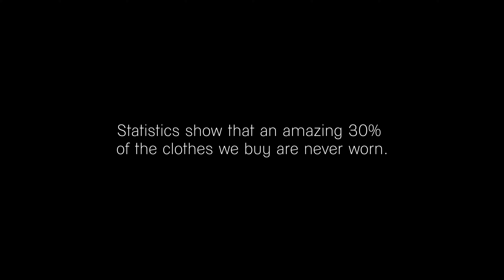GaleriesLafayette Together For Good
Together For Good, is a Galeries Lafayette Doha initiative to share happiness with the people in need.
The mannequin is now at the entrance of Galeries Lafayette Doha, please bring your clothes and spread joy by dressing up this beautiful mannequin!